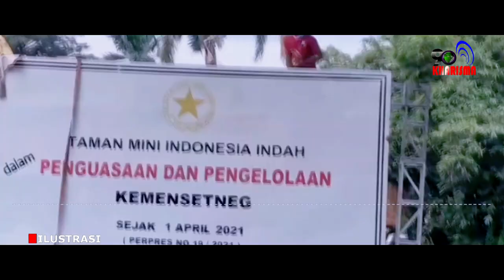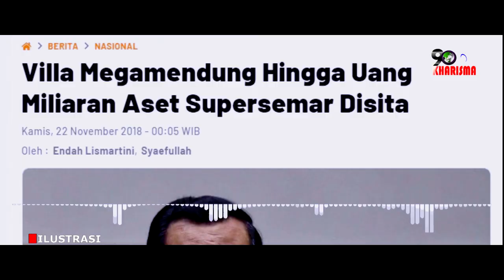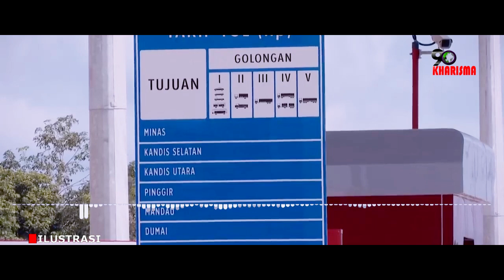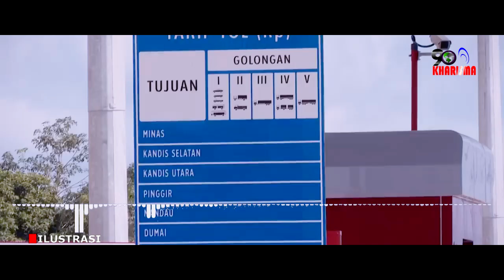Cendana Terusik! Hanya Era Jokowi Satu Persatu Aset Anak-anak Soeharto Dipreteli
“Keluarga Cendana”. Itulah nama yang dilekatkan kepada keluarga Presiden ke-2 Soeharto. Nama keluarga cendana seakan tak ada habisnya untuk selalu dibahas, dan hampir setiap hari menghiasi pemberitaan di berbagai media, entah cetak, elektronik, maupun media online.

Apalagi di era pemerintahan Presiden Jokowi, begitu banyaknya harta keluarga Cendana yang berhasil disita untuk negara. Bahkan pada Jumat, 5 November 2021, Satgas BLBI berhasil menyita empat bidang tanah di kawasan Dawuan, Karawang, Jawa Barat, milik Tommy Soeharto.

Alhasil satu per satu aset Keluarga Cendena disita dan diambil alih oleh negara dalam beberapa tahun terakhir ini. Mengutip yang dilansir KOMPAS.com, salah satu di antara alasan penyitaan aset tersebut adalah agar Penerimaan Negara Bukan Pajak (PNBP) bisa masuk ke kas negara.
Lantas aset Keluarga Cendana apa saja yang disita oleh negara sebelumnya?

1. Taman Mini Indonesia Indah (TMII)
Melalui Peraruran Presiden (PP) Nomor 19 Tahun 2021, pemerintah resmi mengambil alih TMII. Artinya, pengelolaan TMII yang selama ini dikelola oleh Yayasan Harapan Kita, dihentikan.

Mensesneg Pratikno mengatakan, dasar hukum terkait pengambilalihan TMII adalah Keppres Nomor 51 Tahun 1977. Dalam Keppres tersebut disebutkan, “TMII merupakan milik negara Republik Indonesia yang tercatat di Kemensetneg yang pengelolaannya diberikan kepada Yayasan Harapan Kita”.
"Sudah hampir 44 tahun Yayasan Harapan Kita mengelola milik negara ini," jelas Pratikno.

Sebelum diputuskan pengambilalihan, telah dilakukan audit keuangan dari tim legal Fakultas Hukum Universitas Gadjah Mada (UGM), Badan Pengawasan Keuangan dan Pembangunan (BPKP), hingga Badan Pemeriksa Keuangan (BPK).

Hasil audit BPK menyatakan, perlu dilakukan pengelolaan yang lebih baik terhadap TMII. Pratikno menyebutkan, negara memiliki kewajiban melakukan penataan TMII guna memberikan manfaat seluas-luasnya kepada masyarakat.

Selain itu, TMII nantinya diharapkan dapat berkontribusi pada keuangan negara. Berdasarkan evaluasi dari Kemensetneg dan Kementerian Keuangan pada 2018, TMII ditaksir memiliki nilai sebesar Rp 20 triliun.
2. Villa Mega Mendung dan Gedung Granadi

Sebelum TMII, pemerintah juga telah menyita aset Yayasan Supersemar pada 2018. Penyitaan aset Yayasan Supersemar ini bermula ketika pemerintah menggugat Soeharto (sebagi tergugat I) dan Yayasan Supersemar (sebagai tergugat II) atas dugaan penyelewengan dana beasiswa Yayasan Supersemar.

Dana yang seharusnya diberikan kepada siswa/mahasiswa itu, ternyata hanya disalurkan kepada sejumlah perusahaan. Yayasan Supersemar diwajibkan membayar kepada negara sebagaimana putusan MA sebesar Rp 4,4 triliun. Aset yang disita antara lain; villa di Mega Mendung, Bogor dan Gedung Granadi di Jakarta Selatan.

3. Ratusan Rekening
Selain dua aset yang telah disita, juga dilakukan penyitaan 113 rekening milik Yayasan Supersemar oleh tim eksekutor Pengadilan Negeri Jakarta Selatan untuk menutupi kerugian negara. Total nilai dari 113 rekening itu adalah sekitar Rp 242 miliyar. Ada pula tanah dan bangunan seluas 16.000 meter persegi di Jakarta dan Bogor.

Nah, ini kerjanya siapa? Tentu Jokowi lah, yang dibilang ndeso dan planga plongo itu. Di era pemerintahan SBY, mana berani menyita asset Keluarga Cendana.

Tidak heran banyak pihak, termasuk keluarga dari penguasa selama 32 tahun itu merasa terusik. Jokowi terus didemo dan dibidik untuk diturunkan dari tahtanya di tengah jalan pemerintahannya. Tapi dia terlihat tak gentar sedikitpun. Jokowi bersama pembantunya terus mengejar uang negara yang dikorup oleh mereka.

Di zama Orde Baru—masa Soeharto berkuasa, Rencana Pembangunan Lima Tahun atau REPELITA menjadi program andalannya. Soeharto terus meminjam uang dari Bank Dunia dengan harapan, Indonesia akan tinggal landas.

Lantas, apa yang terjadi?  Indonesia malah kandas dan bangkrut karena uang pinjaman tersebut separuhnya dikorup.

--selengkapnya nonoton video sampai selesai--